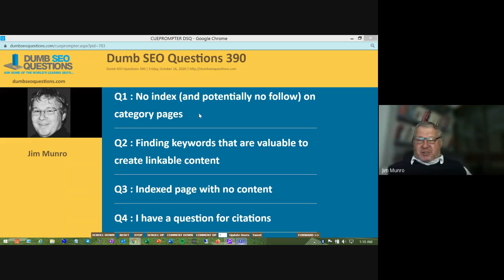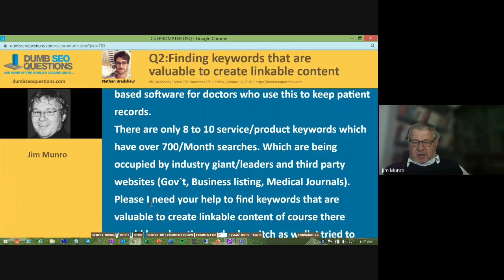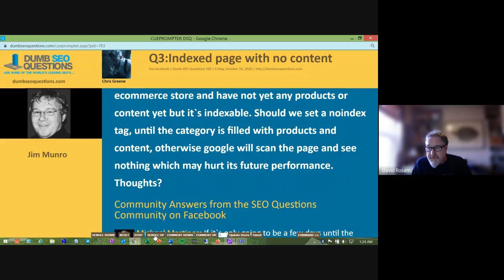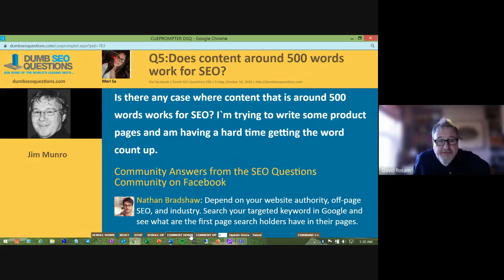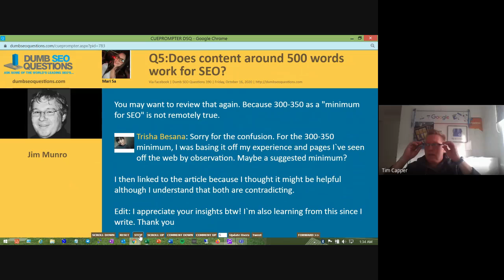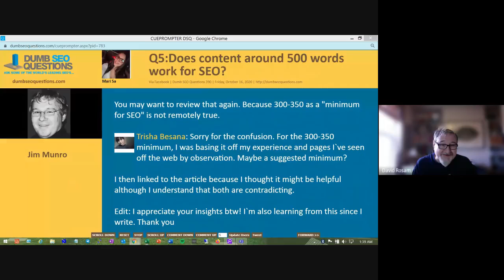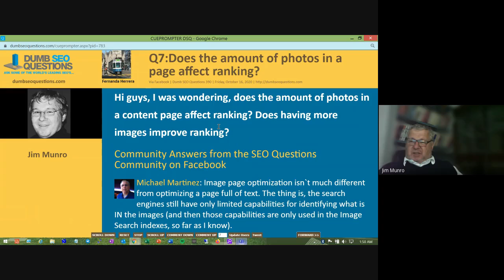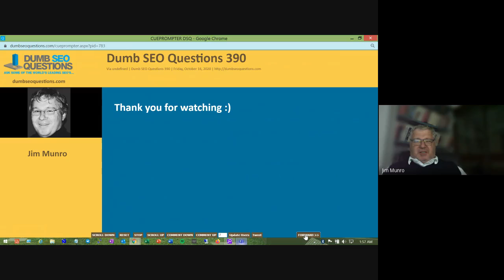Dumb SEO Questions 390